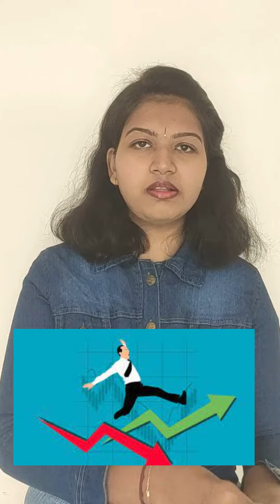NIFTY 50ல் முதலீடு செய்து அதிக லாபம் பெரும் வழி ?